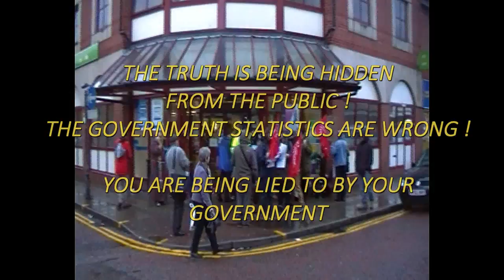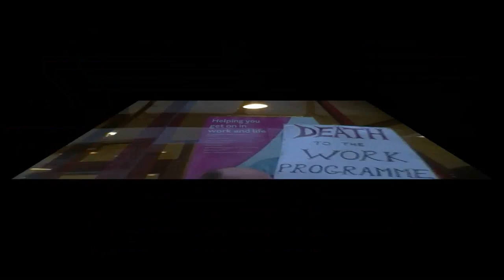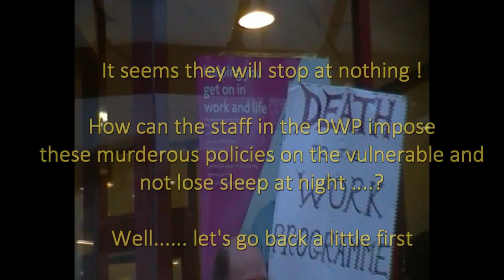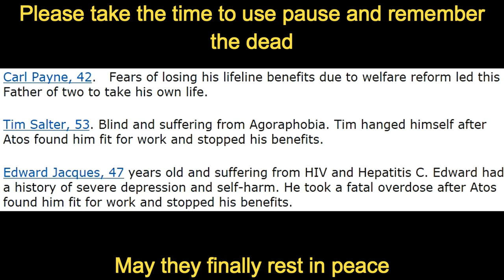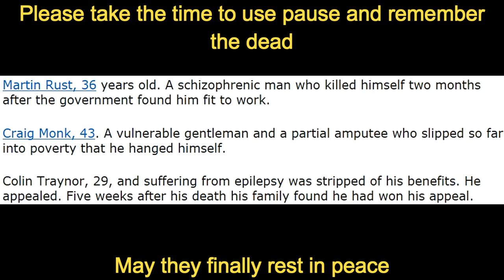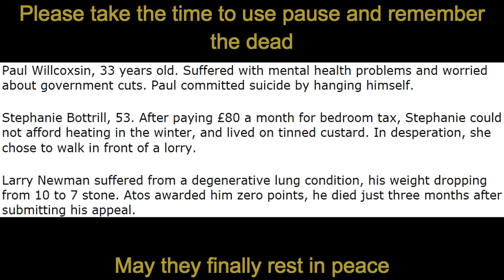Memorial service outside Ashton Under Lyne Job Centre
A video made by a local film maker of Tameside Against the cuts memorial service for all those who have lost their lives due to the governments cruel benefit reforms.